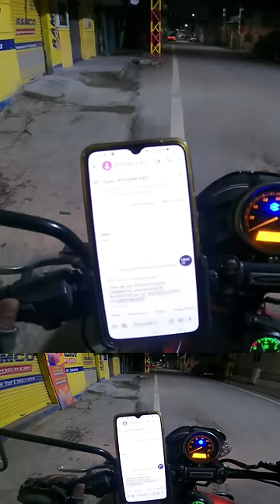Scam on rapido drivers explained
Camera I use for motovlogging:

Gopro hero 9 Black

Boya M1 Mike

Sony Mic

Action Pro™ Helmet Chin Mount

Mobile Holder

Join us on an exhilarating journey as we take on the ultimate 10-hour bike taxi challenge, completing a whopping 80 trips in two nights! 🌙🚴‍♂️ From dusk till dawn, witness the hustle and bustle of the city as we navigate through its streets, capturing the essence of a night in the life of a bike taxi rider.

In this adrenaline-fueled adventure, we break down the numbers and share the ins and outs of the earnings, offering a transparent look at the financial side of the gig. Discover the highs and lows, the unexpected turns, and the stories behind the rides.

But that's not all – in a surprising twist, witness the camaraderie as we share the unique experiences of 8 incredible girls who chose our bike taxi service for their nighttime escapades. From laughter to late-night conversations, each ride tells a story of its own.

🌟 Highlights of the Video:

🕑 10-Hour Challenge: From sunset to sunrise, we're on the move!
🚴‍♀️ __ Trips: Every ride counts, and we're taking you along for each one.
💰 Earnings Breakdown: Find out what it takes to make it in the bike taxi business after expenses.
🌃 Nighttime Adventures: Experience the city in a whole new light as we weave through its nocturnal charm.
🎉 8 Girls, 1 Night: Join the ride with our amazing female passengers and hear their stories.
Whether you're a fellow bike enthusiast, someone considering the gig economy, or just curious about the unseen side of bike taxi adventures, this video is a must-watch! 🚀🌟

Uber bike taxi, Uber bike taxi earnings, Girls using bike taxi